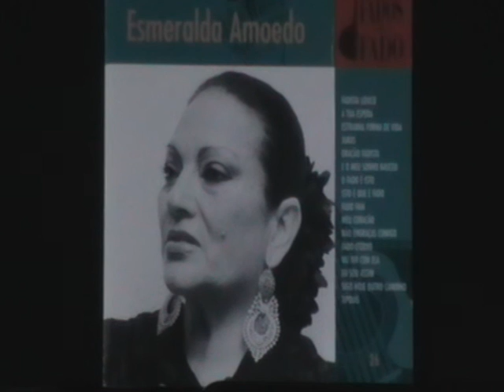ESTRANHA FORMA DE VIDA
ESMERALDA AMOEDO - ESTRANHA FORMA DE VIDA
DE: AMÁLIA RODRIGUES E ALFREDO MARCENEIRO. GUITARRA JORGE FONTES E VIOLA JOSÉ MARIA NÓBREGA